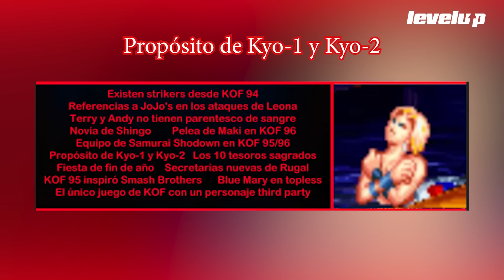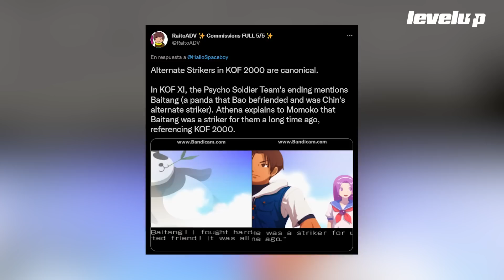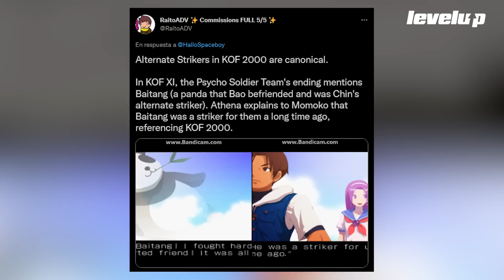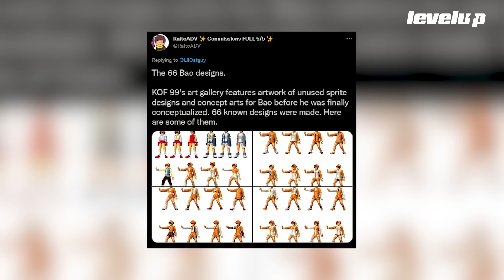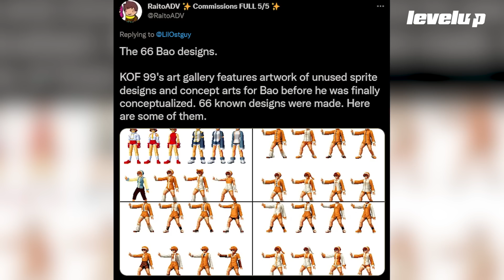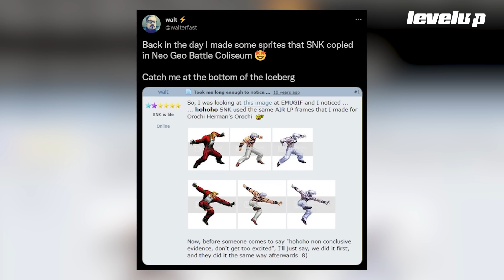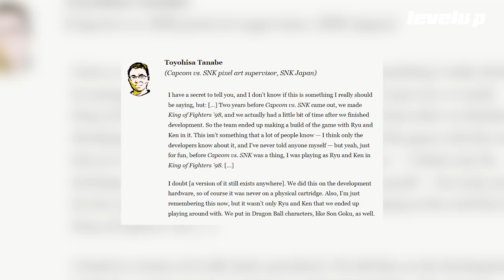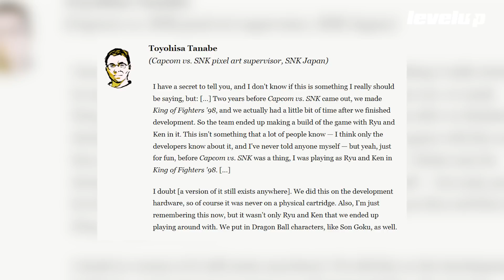El Iceberg de The King of Fighters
Te contamos los misterios y secretos del Iceberg de The King of Fighters, un conocido y muy querido juego de peleas que todo mexicano que se respete ha jugado en las maquinitas cuando fue por las tortillas.